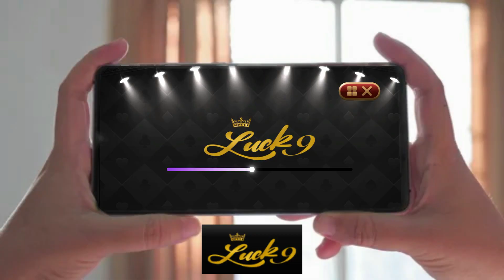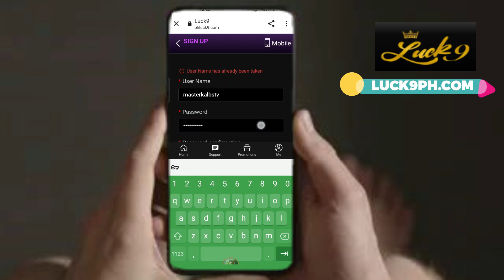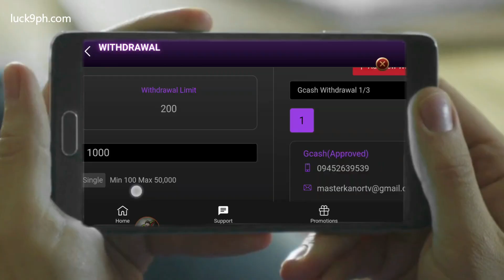Ng Dahil sa Sangla, Muntik Nang Tomalon sa San Juanico Bridge - Master Kanor Vlog #2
The Cast Of Luck9 Film 📽️

Master Kanor
Mga kawawang Nilalang
Master Kalbs TV
Boss Lolit TV
Yhans TV
Kamata FV
DJhay TV

Shooting Location: Tacloban City
Sanjuanico Bridge,
Burgos Street Sabang

This Is Master Kanor I Would Like To Welcome You In My Channel.
On This Channel, I Upload Mobile Legends Tiktok Memes Funny Moments,
Mobile Legends WTF Funny Moments, ML Tiktok Memes, ML Memes Funny Moments,
Best 9999 IQ Moments, ML Tiktok Freestyle, ML Tiktok Funny Memes, Prank, Vlog,
Commentary, Reaction Video, Gameplay, Montage, Vibes Videos, And Many More.

Skype:
live:.cid.31df6a063f2a71f7

You can show me your support by Commenting,
Liking, Not Skipping Ads, and some more!

The Best Youtube Tool For Free Click The Link To Install

Credited To The Owner!